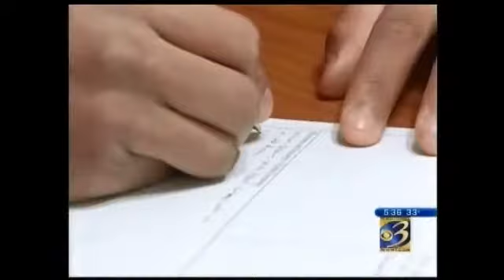High School Athlete of the Week 11-28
Bishop Robinson is this week's High School Athlete of the Week.